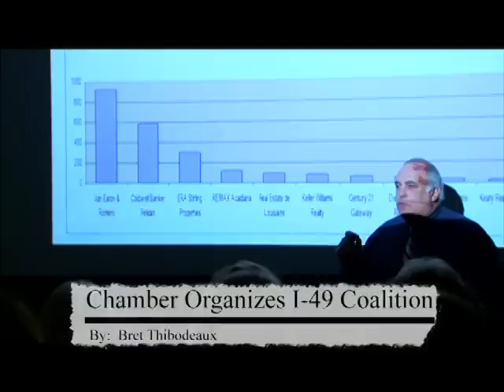Greater Lafayette Chamber of Commerce promotional video